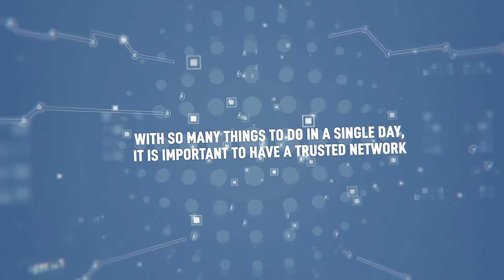WEEK IN REVIEW 20.02.2022